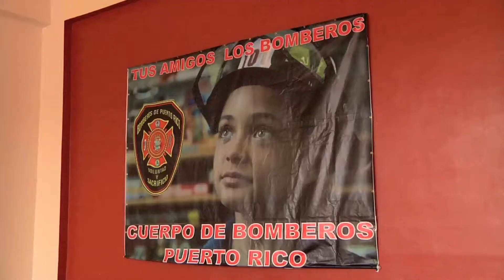JEFE DE BOMBEROS ANGEL CRESPO:VISITA A COAMO: 1NOVIEMBRE2013